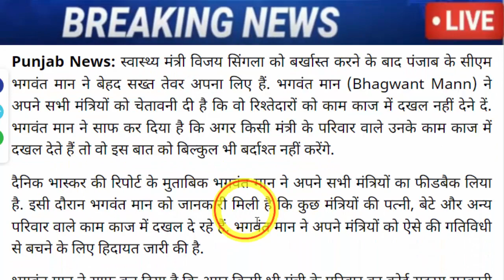मान का फिर चौंकानेवाला एलान, उड़ा दिए सबके होश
Bhagwant Mann | Punjab CM Bhagwant Mann Warning To Minister, Health Minister Vijay Singla Sacked; Punjab News.

CM Bhagwant Mann ने अपने मंत्रियों को दी चेतावनी, काम काज से परिवार को रखें दूर

Know How Punjab Sacked Health Minister Dr Vijay Singla Got Trapped

arvind-kejriwal-punjab-cm-bhagwant-mann-move-on-minister-vijay-singla.

Punjab CM Dismisses Health Minister Vijay Singla On Corruption Charges.

Bhagwant Mann Government Decision Vs Punjab Farmers On Panchayati Lands Encroachment.

hagwant Mann Showed The Green Signal To The Cycle Rally Against Drugs Tajinder Pal Singh Bagga Taunted.

Petrol Diesel Rate In Punjab, Opposition Demands To Reduce VAT.

Bhagwant Mann Government's Decision: 75 Mohalla Clinics To Be Set Up On August 15 In Punjab.

As law and order deteriorates in Punjab, CM Bhagwant Mann focuses on swiftly getting rid of pet dogs from govt accommodation within a week: Details.

martyred-soldiers-will-get-1-crore-punjab-government-has-decided-chief-minister-bhagwant-mann-gave-information.

Punjab Farmers Stopped From Entering Capital Chandigarh Dharna Start Cm Bhagwant Mann Amh.

Bhagwant Mann | Punjab CM Bhagwant Mann On Panchayati Illegal Land Encroachment.

Arvind Kejriwal And Raghav Chadha Came To The Support Of CM Bhagwant Mann Government.

Tajinder Bagga Vs Arvind Kejriwal; Delhi BJP Leader Challenge To Aam Aadmi Party Chief.

aam-admi-party-government-misusing-power-of-police-raja-warring.

BJP Leader Tajinder Singh Bagga Arrested By Punjab Police Over Alleged Threats To Delhi CM Arvind Kejriwal.

Tajinder Pal Bagga Arrested Kumar Vishwas Tweets On Bhagwant Mann.

Arvind Kejriwal Delhi Free Electricity | Delhi CM Kejriwal On Free Electricity And Power Subsidy Plan.

MLAs Will Have To Pay Income Tax Themselves In Punjab.

Hindi NewsLocal Punjab Bhagwant Mann | Punjab MLA Pension And Punjab MLA Income Tax.

Bhagwant Mann Electricity | Punjab CM Bhagwant Mann Clarification On Free Electricity.

aap-problems-are-increasing-central-government-also-gave-a-setback-to-aap.

cm-bhagwant-mann-and-kejriwal-held-virtual-meeting-with-aam-aadmi-party-mlas-in-mohali.

punjab-news-bhagwant-man-cabinet-takes-oath-aap-gives-free-hand-to-cm.

punjab-cm-bhagwant-mann-announces-anti-corruption-helpline-for-punjab-people-will-launched-on-23rd-march

Aam Aadmi Party Convenor and Delhi Chief Minister Arvind Kejriwal has predicted that Punjab Chief Minister Charanjit Singh Channi, Punjab Pradesh Congress Chief Navjot Singh Sidhu and Akali leader Bikram Majithia will lose their respective seats.